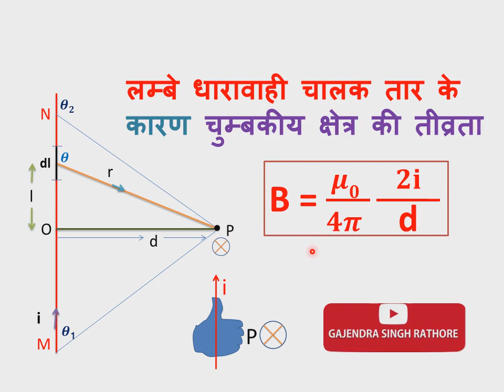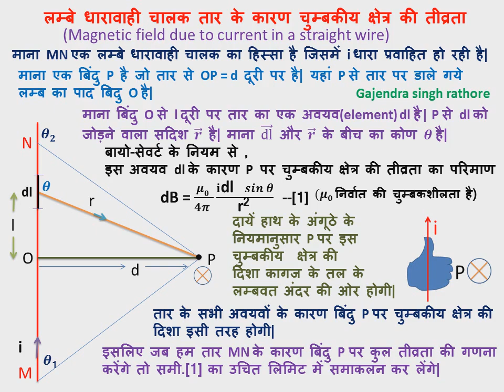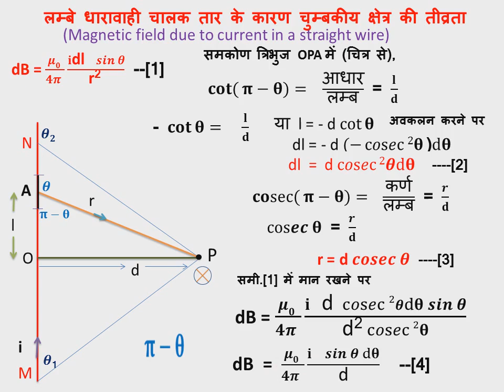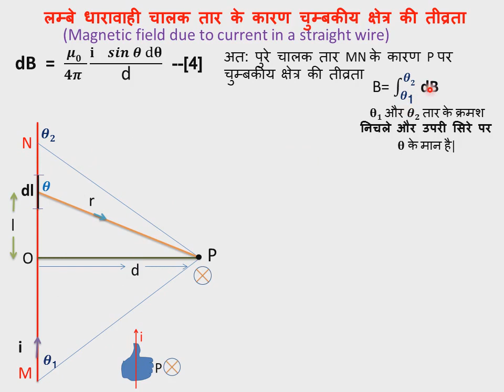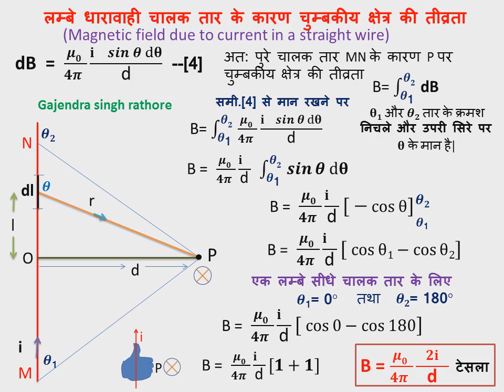Magnetic field due to long current carrying conductor in hindi by gajendra singh rathore,12 physics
इस वीडियो में हमने लंबे सीधे धारावाही चालक के कारण चुम्बकीय क्षेत्र की तीव्रता की गणना की है।